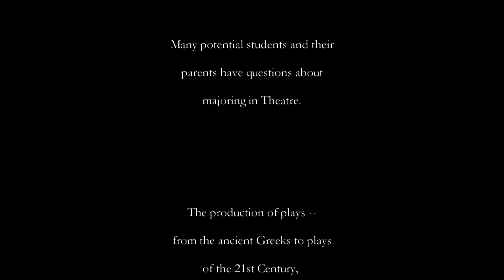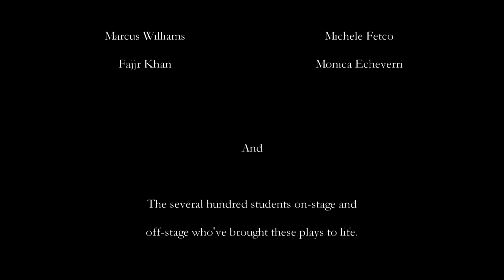Alvernia Theatre -- Skills For life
A major in Theatre at Alvernia University in Reading, PA can provide skills for life.